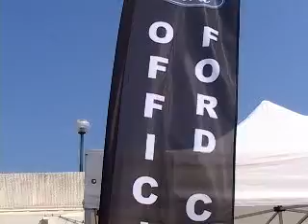Ford Mustang raduno ufficiale nel porto di Lavagna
Video Vittorioinnocente - Among the whiteness of large yachts moored in the docks of the Port of Lavagna (Genoa) has found a herd of wild horses glittering and varied colors with roaring cylinders. They were twenty Ford Mustang, the American sports car produced since 1964 by the Ford Motor Company. The official debut in fact occurred April 17, 1964 in New York accompanied by a massive launch advertising, but the biggest promotional vehicle was the enthusiasm of youth. He chose the name Mustang, wild horse in North America, for the spirited nature as pointed out by the same name of Spanish origin meaning "untamed", reported on the emblem. In 1967 they were sold over two and a half million copies.

Video Vittorioinnocente -- Tra il candore dei grandi yacht ormeggiati nelle banchine del Porto Turistico di Lavagna (Genova) si è ritrovata una mandria di cavalli selvaggi luccicanti e variegati nei colori con cilindri rombanti. Erano venti Ford Mustang, l'autovettura sportiva statunitense prodotta dal 1964 dalla Ford Motor Company. Il debutto ufficiale avvenne infatti il 17 aprile 1964 a New York accompagnato da un massiccio lancio pubblicitario, ma il maggiore veicolo promozionale fu l'entusiasmo dei giovani. Fu scelto il nome Mustang, cavallo selvatico del Nord America, per il carattere esuberante come sottolinea lo stesso nome di origine spagnola che significa "non domato", riportato anche nello stemma. Nell'anno 1967 ne furono vendute oltre due milioni e mezzo di esemplari.